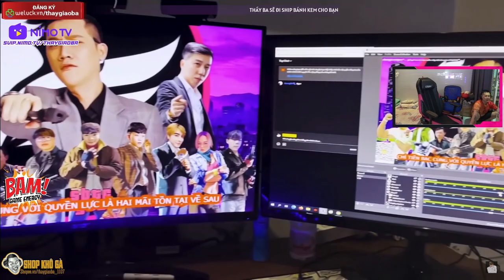TRUNG REACTION | MỘT NGÀY CỦA CLEAR (A DAY WITH CLEAR)